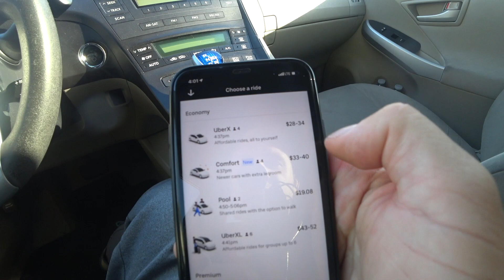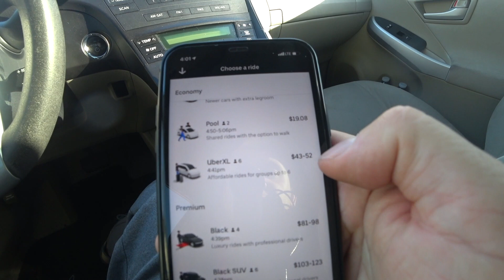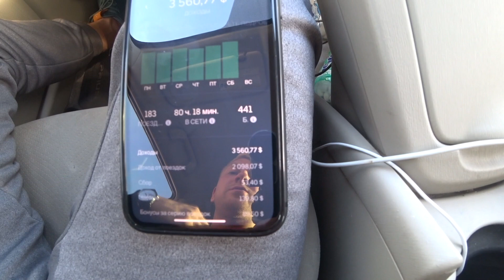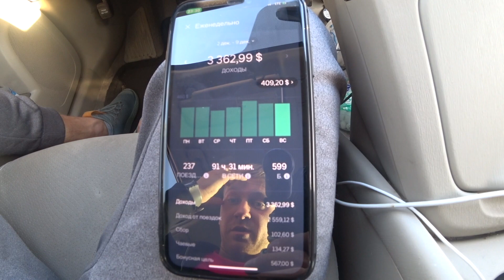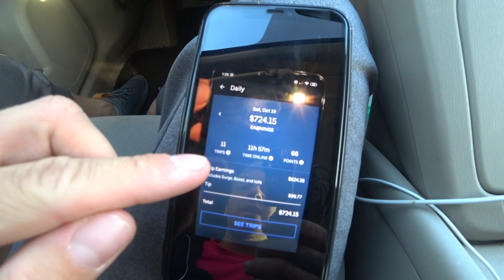Реальный заработок в такси в США / что ждать и какое такси выбрать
Ссылки на регистрация в Убер и Лифт по которым и вы и я получим бонусы !

мой Инстаграм Maks_magamaev